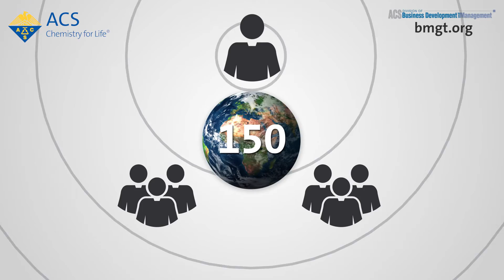Division of Business Development and Management (BMGT)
The Division of Business Development and Management is a leader for innovation and globalization in the ACS Technical Divisions. Mick Hurrey says, "We are managers and leaders within the business community."